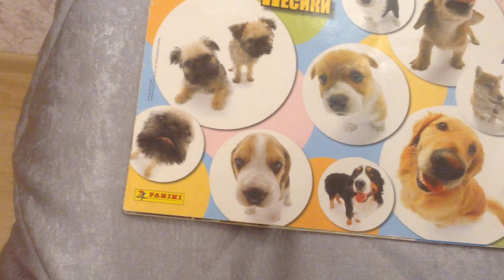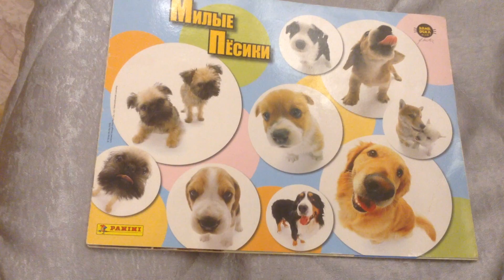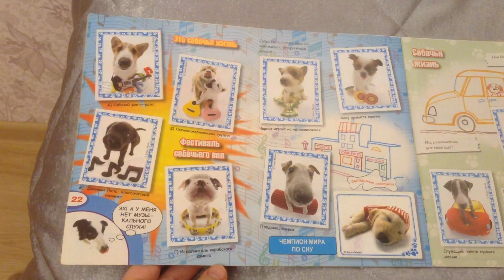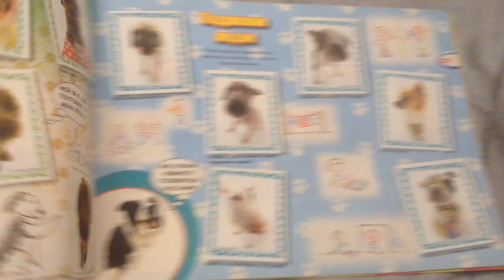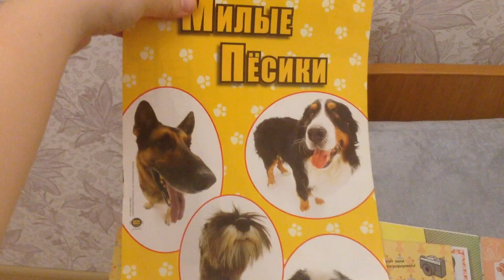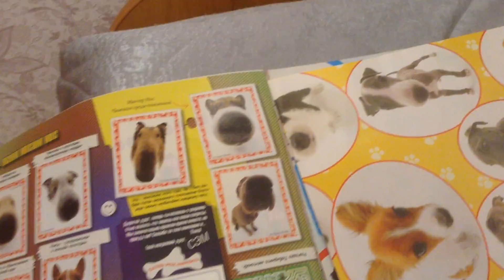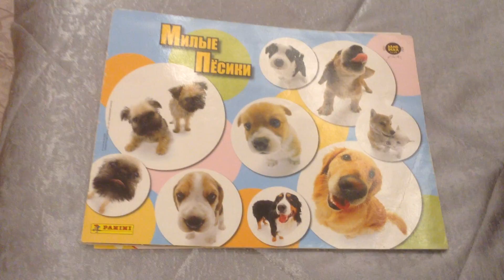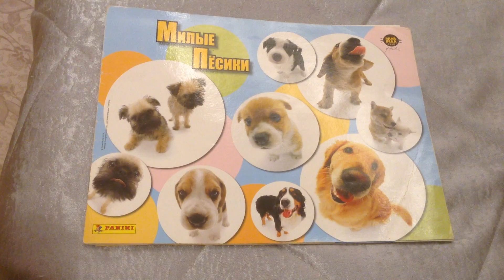ЖУРНАЛЫ THE DOG COLLECTION .THE CAT COLLECTION- Милые Песики наклейки Панини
Добрый день!
Сегодня вашему вниманию предоставляется заполненный альбом Милые Песики( Панини) The dog Panini.Есть еще много не отснятых альбомов, на какой альбом сделать обзор?Есть Чародейки, Н2О, лошади( много разных), Как приручить Дракона, Зверополис и др.Жду ваших комментариев!
Приятно просмотра!
П.С. порода Хатико- АКИТА- ИНУ)

Alicia Online: AnnaWarrior